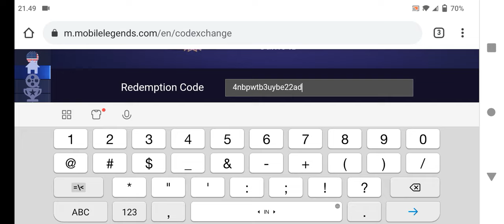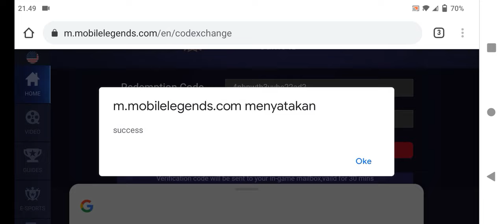CARA DAPATKAN KODE REDEEM 30 STAMP KOF GRATIS DI EVENT KOF BINGO 2021 - CARA DAPAT SKIN KOF GRATIS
3 KODE REDEEM ML FREE ZODIAC SKIN AURORA TODAY - CODE REDEEM ML TODAY FREE DIAMOND ZODIAC SKIN SPECIAL M2 2021

5 CODE REDEEM ML TODAY FREE DIAMOND SKIN FRAGMENT 2021

4 KODE REDEEM ML LIMITED JANUARI 2021 - CODE REDEEM ML TODAY GAMEPLAY

6 KODE REDEEM ML HARI INI SPECIAL TAHUN BARU 2021 - NEW CODES REDEEM ML TODAY

5 KODE REDEEM ML AKHIR TAHUN 2020 - NEW CODES REDEEM ML TODAY

4 CODE REDEEM ML LIMIT TODAY - KODE REDEEM ML HARI INI DESEMBER 2020

kode redeem ml rare skin